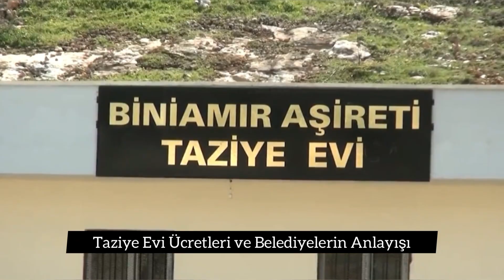HÜDA PAR, Şanlıurfa’da taziye evi ücretlerini gündeme taşıdı